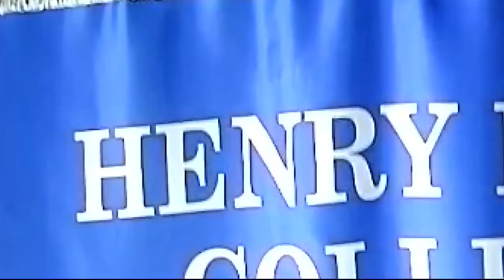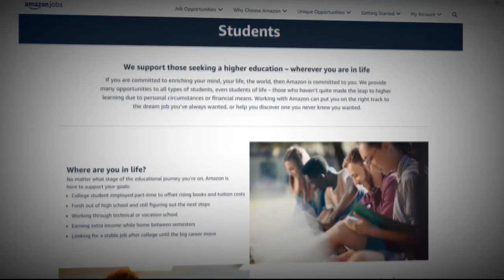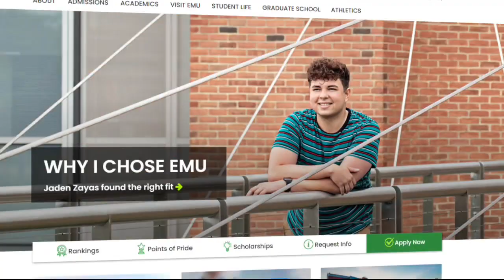Amazon teams up with Eastern Michigan, Henry Ford College to help employees with school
The Career Choice Program provides financial help for Amazon employees attending EMU, Henry Ford College